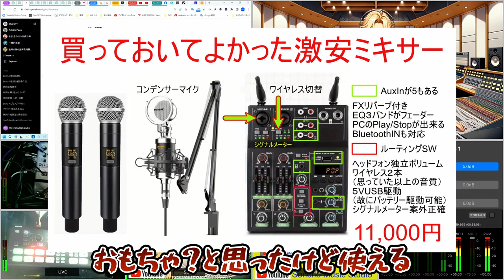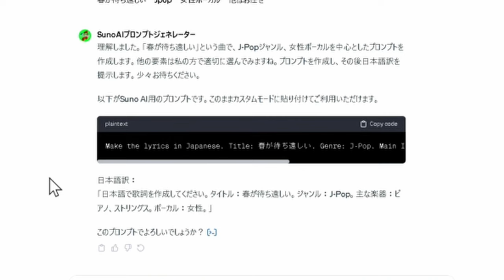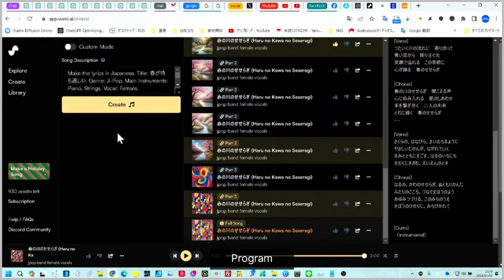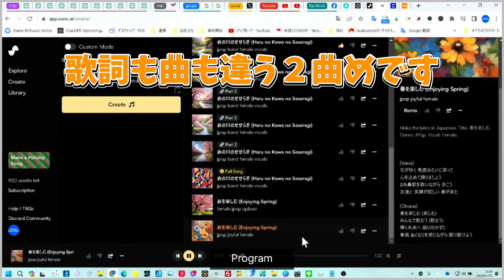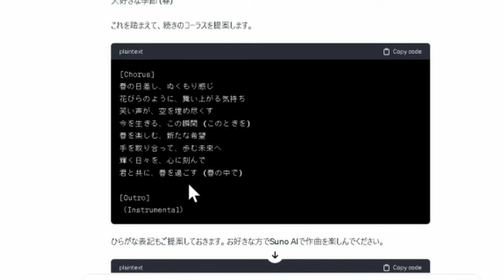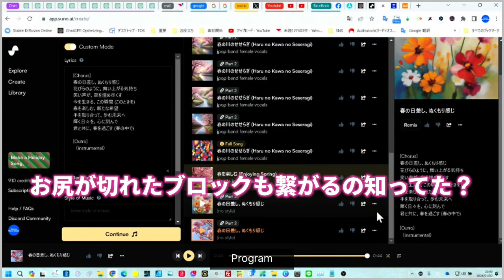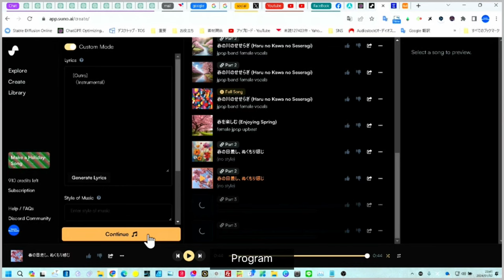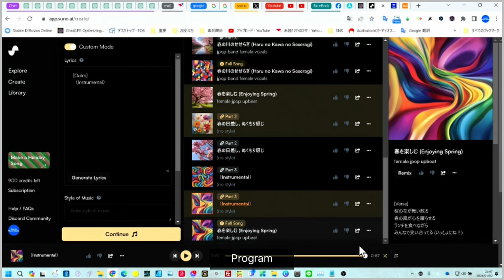歌詞作成が更に簡単に！SunoAIのGPTs搭載＆ひらがな変換アップデート（動画中：海上保安庁と自衛隊言い間違い）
SunoAIの最新アップデートについての解説動画です。GPTsを使った歌詞自動生成機能とひらがな変換のアップデートに焦点を当て、音楽制作者の皆さんに便利な新機能を紹介します。この動画で、SunoAIとGPTsの可能性を最大限に活用する方法を学びましょう。
（お詫び）動画の中で「海上保安庁」の話を自衛隊と間違えています。訂正します。

皆さんの創造的な冒険を応援しています！このツールで素晴らしい歌詞と曲を創り出しましょう！